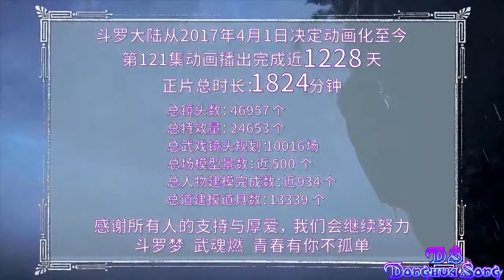Douluo Dalu (Soul Land) Ending Song ♫